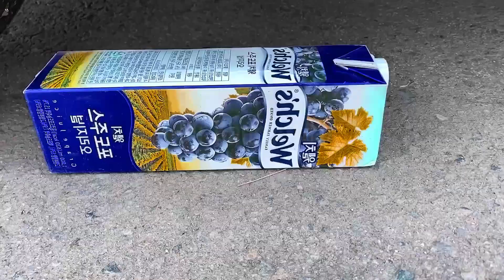EXPERIMENT Car vs Lighters | Wheel crushing things | Car running over stuff